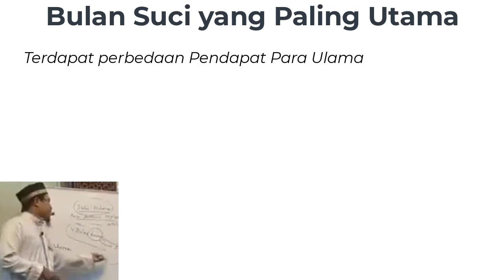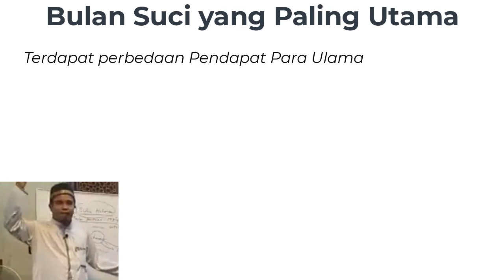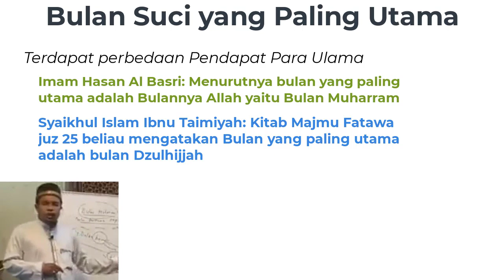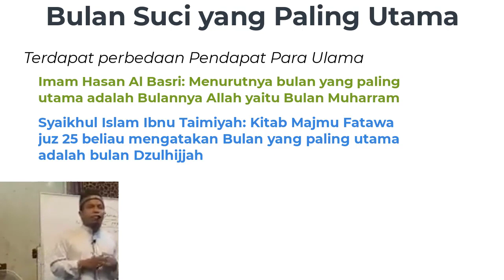Bulan suci yang paling utama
Dari 4 Bulan suci, manakah yang paling utama? Muharrom/Dzulqo'dah/Dzulhijjah/Rojab?